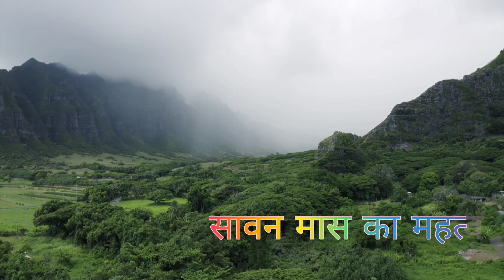Sawan Mass 2023 सावन मास और चतुर्मास नियम कब से शुरू करें ? | सावन मास का महत्व | Sawan Somvar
in this video we will discuss about some Rules and regulations that we have to follow in sawan month and also importance of sawan month

Keep Watching... Follow for more

Radhe Krishna